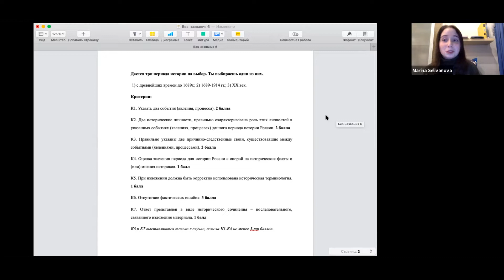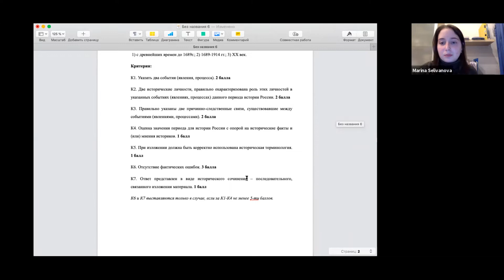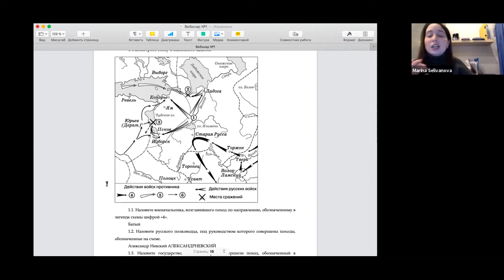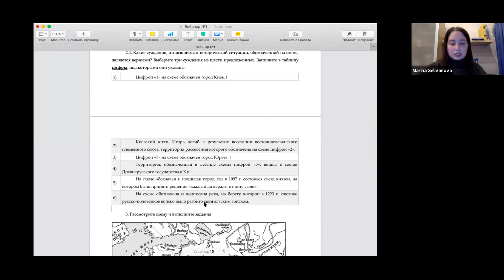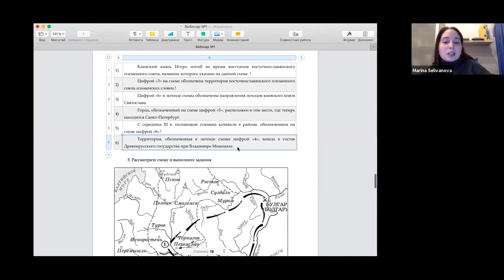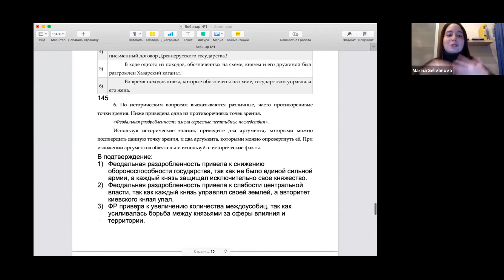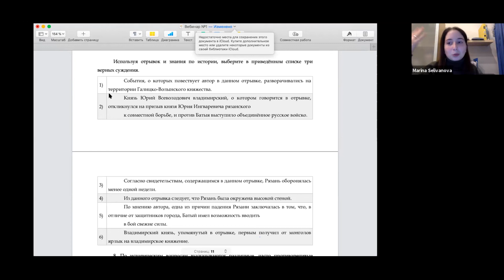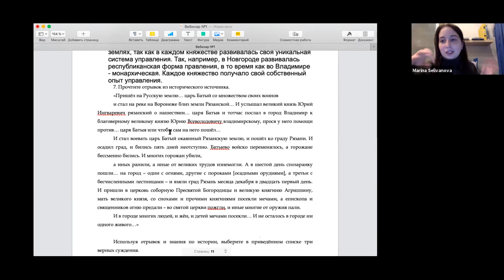14.01 Как сдать ЕГЭ на 80+ баллов по Истории I Древняя Русь. Монголо-татарское нашествие.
Яндекс Дзен:
Восточные славяне. Древнерусскому государство. Феодальная раздробленность. Монголо-татарское нашествие и западная агрессия в XIII веке.